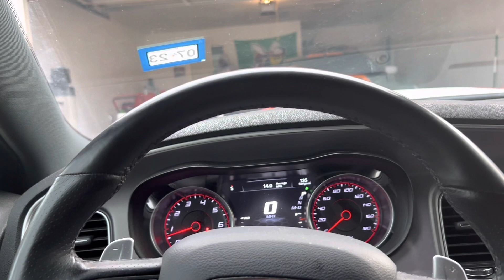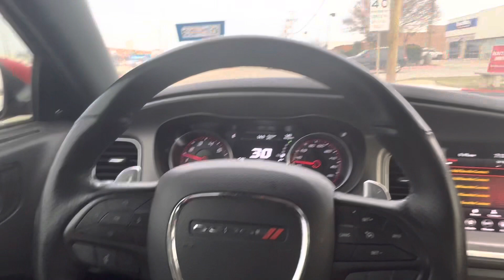Was my diamonds, fake or not @lilbtv @SORETRO392 👀🫣